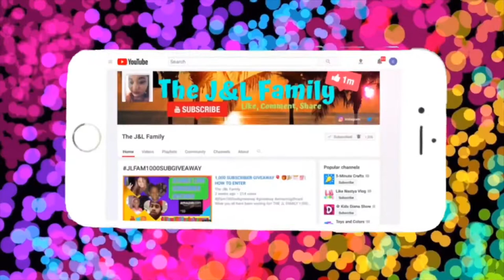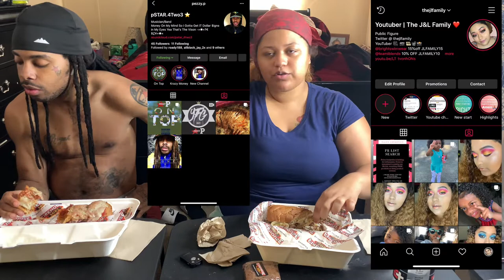FireHouse MUKBANG | Philly Cheese Steak and Meatball Marinara Subs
today was our first time trying FireHouse Subs. I had the Philly Cheese Steak Sub and Chas had the MeatBall Marinara.
ESHAWNA- THEJLFAMILY
CHAS- PEZZY.P
CHASLYN- CHASLYNNEVAEH
🚨🚨🚨🚨In order to receive a shoutout the first person to follow directions will receive a special shoutout!
2. Turn bell on
3. Comment immediately after video uploads
Done! ✅✅✅✅ Do that and you’ll receive your shoutout! 😍😍😍
Gifts 🎁💸
We will get one once we get passed 1,000 supporters 😍
But in the meantime, you can send the money to the following: